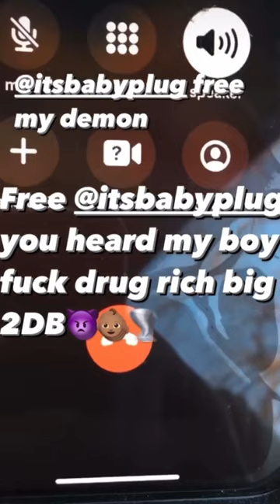Baby Plug Speaks From Jail With A Message😳